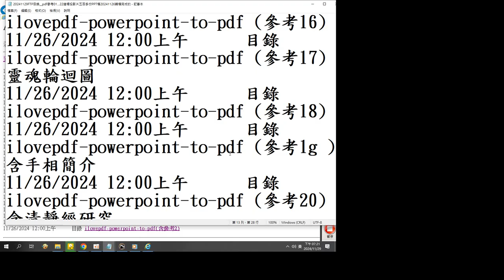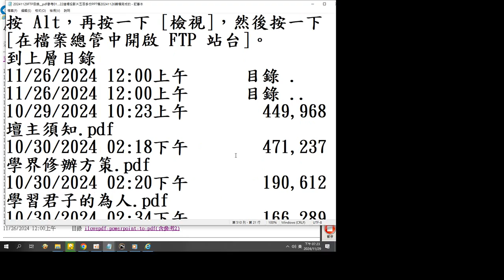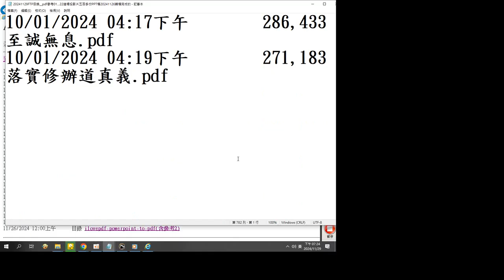20241129G#道場投影片#FTP#目錄#速讀 訓練 參考資源#pdf 參考01...22道場投影片五百多份PPT檔20241126轉檔完成的 (附加聲音#明明上帝 ...(這檔案--認識老母娘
測試雲端硬碟裡的道場投影片已轉pdf檔者下載(一部分)
(道場投影片五百多份已轉成PDF檔者）(參考1)ilovepdf-powerpoint-to-pdf (參考10)ilovepdf-powerpoint-to-pdf